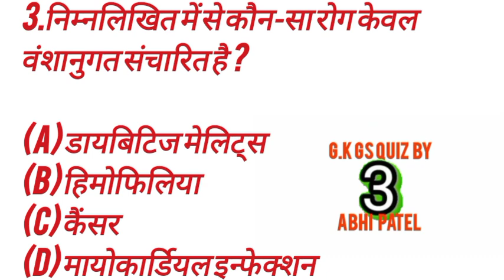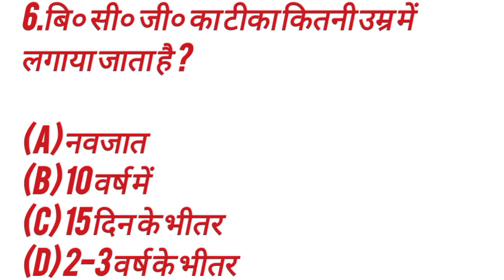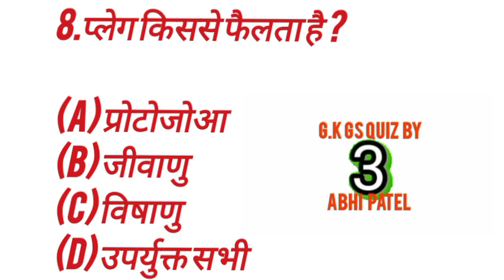gkinhindi sscexams2023 railwayexams railwayalptechnician alptechnician gkgsquiz ALP